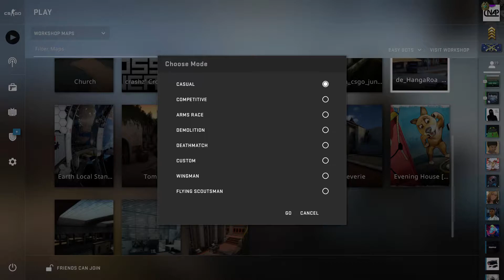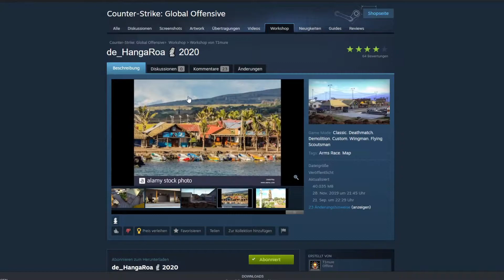CS:GO Custom Map Feedback #3 - de_HangaRoa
Send your own map to:
Be sure to add an imgur link if there are no pictures on the workshop page.
Also known issues and the name you want to be referred as would be appreciated.